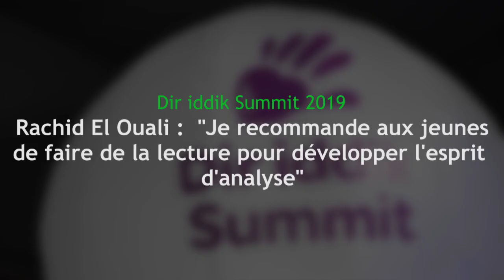Dir iddik Summit : voici le message de Rachid El Ouali à la jeunesse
Inwi a organisé, dimanche 8 décembre à Casablanca, la deuxième édition du Dir Iddik Summit sur le thème «Rahtna Ftatawo3na» (L’épanouissement de soi par le volontariat) pour mettre en avant la promotion du volontariat, surtout auprès des jeunes. Parrain de cette action, l'acteur Rachid El Ouali a souligné l'importance de cultiver l'esprit de solidarité entre les jeunes et leur a lancé un appel à travers Matin TV : "Faites de la lecture pour développer l'esprit d'analyse"